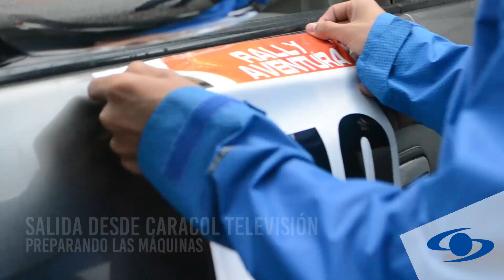Así les fue a los Héroes del Orinoco en su primer día de travesía